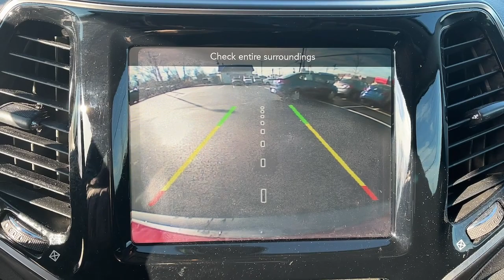2019 Jeep Cherokee Little Ferry, Hackensack, Paramus, Hasbrouck Heights, Ridgefield, NJ 218471A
Red  2019 Jeep Cherokee available in Little Ferry, New Jersey at Teterboro CDJR. Servicing the Hackensack, Paramus, Hasbrouck Heights, Ridgefield, NJ area.

Teterboro CDJR
469 Rt 46

U pay what U see - no hidden qualifications required***No gimmicks, No games!!! Drive home in your new pre-owned vehicle with the knowledge you're fully backed by the CARFAX Buyback Guarantee. The Jeep Cherokee Limited offers a fair amount of utility thanks to its advanced features and unique styling. It's also quite sporty, and injects an ample amount of handling chutzpah into the ridin'-high body of a family-friendly SUV. This vehicle comes with 4WD for better traction on unstable surfaces, like snow and dirt to give you the edge over anything you might encounter on the road. This low mileage Jeep Cherokee has barely been touched. It's the next best thing to buying new. We are convenient - only 15 min. from New York City and seconds from Teterboro Airport! At Teterboro Chrysler Jeep Dodge Ram , we treat you like family! Internet discounted final price cannot be combined with any other offers. See dealer for full details and information. Dealer is not responsible to typographical errors or omissions.
Radio w/Seek-Scan, Clock, Speed Compensated Volume Control, Aux Audio Input Jack, Steering Wheel Controls, Voice Activation, Radio Data System and Uconnect External Memory Control,Radio: Uconnect 4 w/8.4 Display,Integrated Voice Command w/Bluetooth,506w Regular Amplifier,2 LCD Monitors In The Front,GPS Antenna Input,10 Alpine Speakers,Integrated Roof Antenna,Cornering Lights,Tailgate/Rear Door Lock Included w/Power Door Locks,Roof Rack Rails Only,Steel Spare Wheel,Front License Plate Bracket,Body-Colored Power Heated Side Mirrors w/Manual Folding,LED Brakelights,Deep Tinted Glass,Lip Spoiler,Black Bodyside Cladding and Black Fender Flares,Exterior Mirrors w/Supplemental Signals,Black Grille w/Chrome Surround,Body-Colored Front Bumper w/Chrome Rub Strip/Fascia Accent,Fixed Rear Window w/Fixed Interval Wiper and Defroster,Exterior Mirrors Courtesy Lamps,Variable Intermittent Wipers w/Heated Wiper Park,Auto On/Off Projector Beam Led Low/High Beam Daytime Running Headlamps w/Delay-Off,Wheels: 18 x 7 Polished/Painted Aluminum,Body-Colored Door Handles,Dual Bright Exhaust Tips,Chrome Side Windows Trim,Front Fog Lamps,Galvanized Steel/Aluminum/Composite Panels,Tires: 225/60R18 BSW Touring,Compact Spare Tire Mounted Inside Under Cargo,Black Rear Bumper w/Metal-Look Rub Strip/Fascia Accent and Chrome Bumper Insert,Power Liftgate Rear Cargo Access,Premium Leather Trimmed Bucket Seats,2 Seatback Storage Pockets,Garage Door Transmitter,Front Seats w/Leatherette Back Material and Power 4-Way Driver Lumbar,Driver Foot Rest,Rear Cupholder,Carpet Floor Trim,Full Cloth Headliner,Heated Leather/Metal-Look Steering Wheel,Trip Computer,Full Carpet Floor Covering -inc: Carpet Front And Rear Floor Mats,Proximity Key For Doors And Push Button Start,Covered Dashboard Storage, Driver And Passenger Door Bins,Compass,12-Way Power Passenger Seat -inc: Power Recline, Height Adjustment, Fore/Aft Movement, Cushion Tilt and Power 4-Way Lumbar Support,Driver And Passenger Heated-Cushion, Driver And Passenger Heated-Seatback,Day-Night Auto-Dimming Rearview Mirror,Cruise Control w/Steering Wheel Controls,8.4 Touchscreen Display,Fade-To-Off Interior Lighting,Air Filtration,Outside Temp Gauge,Illuminated Glove Box,Redundant Digital Speedometer,Perimeter Alarm,Driver And Passenger Visor Vanity Mirrors w/Driver And Passenger Illumination,Leather Gear Shifter Material,Manual Tilt/Telescoping Steering Column,Vinyl Door Trim Insert,FOB Controls -inc: Cargo Access and Remote Engine Start,Digital/Analog Appearance,HVAC -inc: Underseat Ducts and Console Ducts,Systems Monitor,Sentry Key Engine Immobilizer,Manual Anti-Whiplash Adjustable Front Head Restraints and Manual Adjustable Rear Head Restraints,Power Rear Windows and Fixed 3rd Row Windows,Front Center Armrest and Rear Center Armrest,Delayed Accessory Power,60-40 Folding Split-Bench Front Facing Manual Reclining Fold Forward Seatback Leather Rear Seat,Front Cupholder,Cargo Space Lights,Memory Se